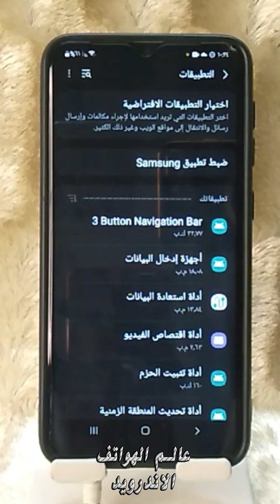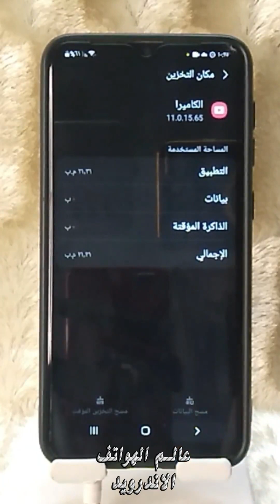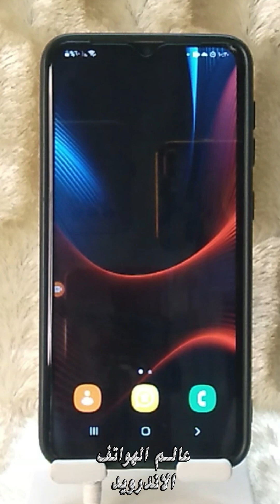حل مشكلة توقف الكاميرا عن العمل | حل مشكلة توقف الكاميرا عن العمل في الاندرويد